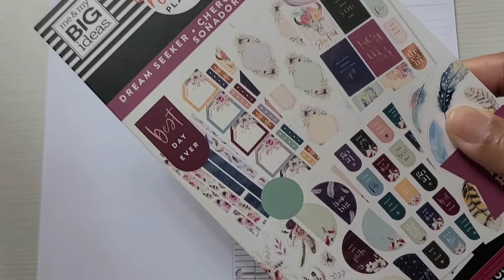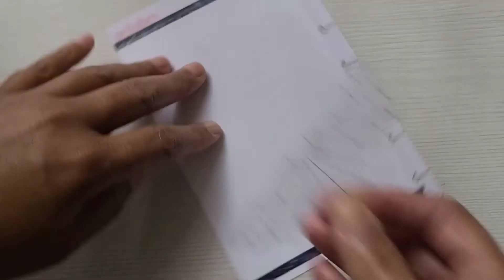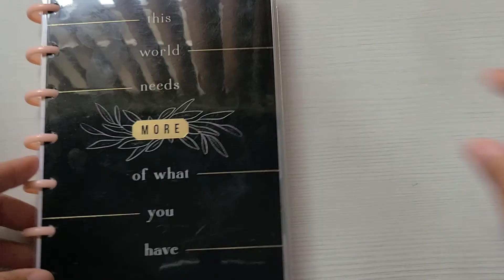Mini Dashboard Layout| Plan With Me | Dream Seeker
Hello Everyone,
In this video, I'll be decorating my minihappyplanner which is my on-the-go planner. I chose stickers from the Dream Seeker sticker books.

Musician: @iksonmusic